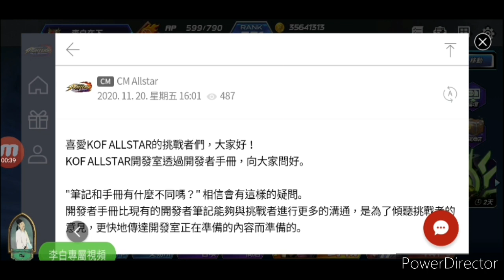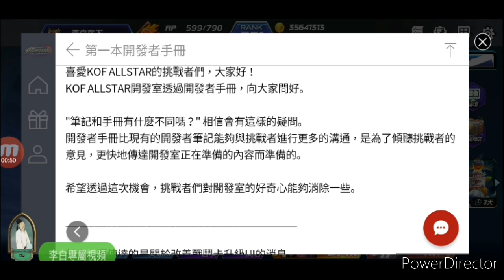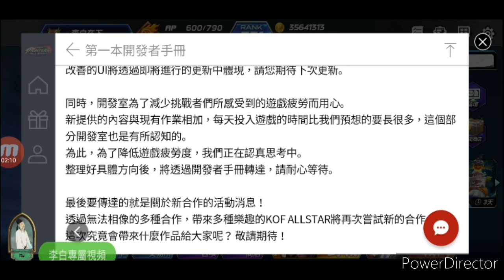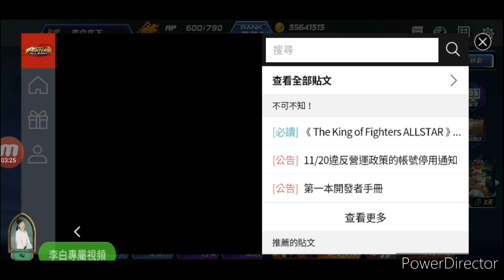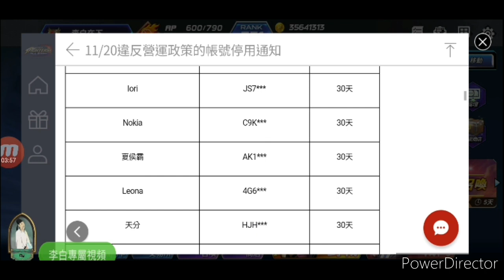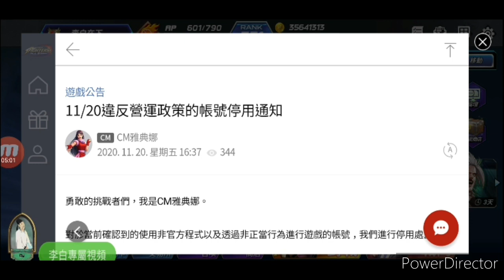【KOF AS 在下李白】#232 11/20 帳號停用＆開發者手冊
11/20公告說明